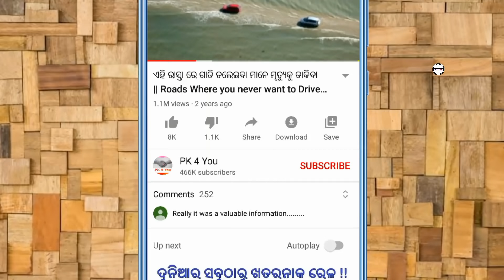ଏହି 06 ଟି ଘଟଣା ବୈଜ୍ଞାନିକ ମାନଙ୍କର ବି ହୋସ୍ ଉଡେଇଦେଲା || Scientists surprised by Cool Inventions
Unique Natural Inventions that surprised even the scientists. These Phenomenas are happened in Nature but yet remain as a mystery.